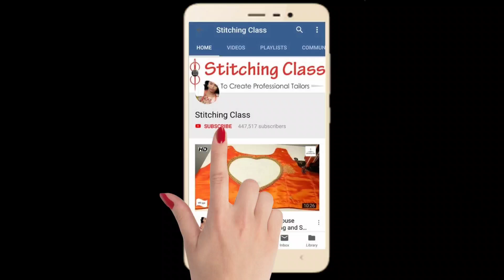12 प्रकार की पार्टी वेयर ब्लाउज डिजाइन /Beautiful Blouse Design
Poonam Gupta
(Stitching Class)